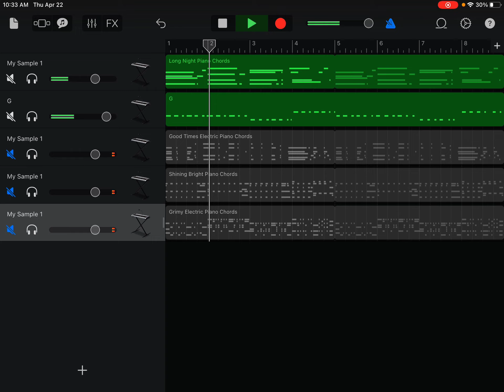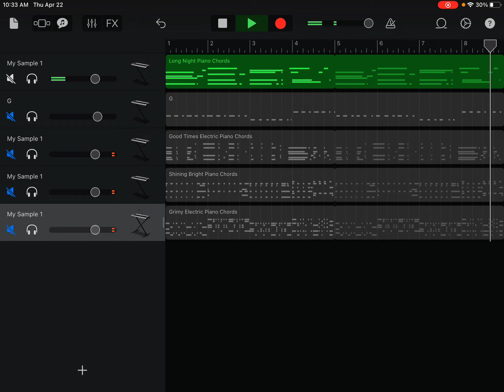Long night piano chords group